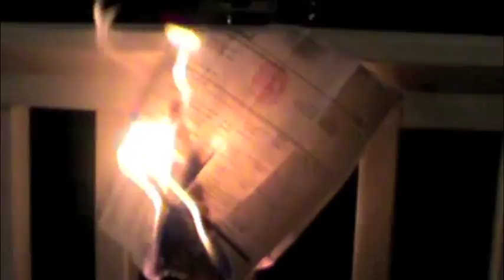D'Artagnan's Theme video